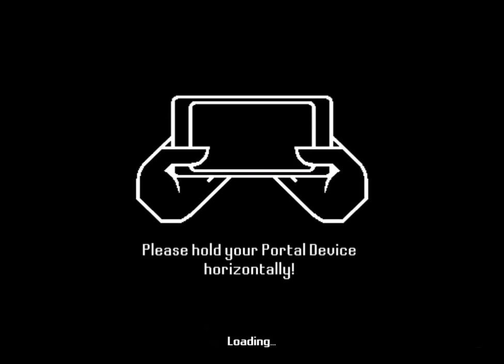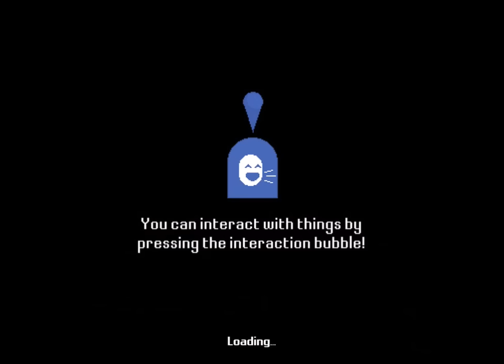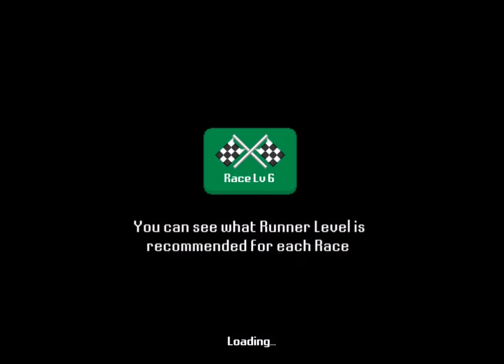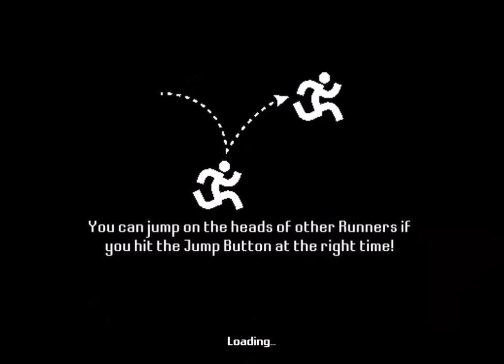ReRunners: Race for the World (iOS/Android) Gameplay HD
ReRunners: Race for the World by Tilting Point Spotlight Android, iOS,iPhone,iPad Gameplay Trailer. HD video of ReRunners: Race for the World Game.

Run, jump, and use devious weapons to become the fastest Runner of all time! Compete in breakneck, multiplayer races against friends and other people you don’t care about!

Embark on an outlandish tale of good and evil, Tortoise and Hare, and fight your way towards the Race of the World, the greatest race in history! The fate of the universe rests between your thumbs!

FEATURES
• Compete in action-packed, explosive multiplayer races!
• Run against your friends and other players around the world!
• Battle your way to victory with jetpacks, bombs, and hilariously vicious power-ups!
• Explore a wicked and whacky open world!
• Over 60 unique levels! Race in jolly jungles, floating islands, exotic temples, deadly lava pits, hallucinogenic mushrooms and rainbows
• Create and customize your character with hundreds of outfits!
• Play as a cat, a horse, a unicorn, a tree, a robot, or even a human as banal as you!
• Level up and unlock skills: double jump, glide, dash, and maybe tickle!
• Stare at gorgeous pixel art until you understand the meaning of life!*
• Discover tons of Easter eggs and sometimes normal eggs, too!
• Enjoy exclamation points!

Google Play
Coming Soon (Now in BETA)